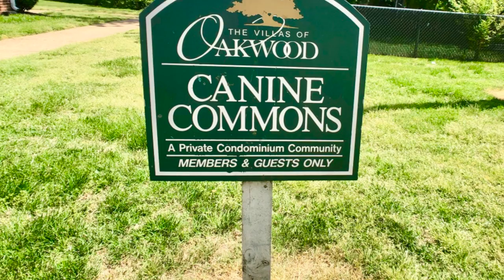PIC 3518-14 E Richmond Road, Richmond, VA 23223 - Dawn M. Sclater - Sunshine Realty Group LLC